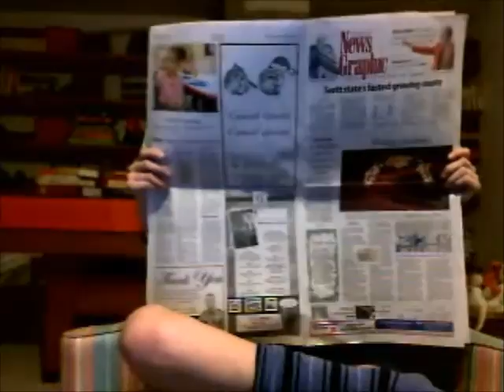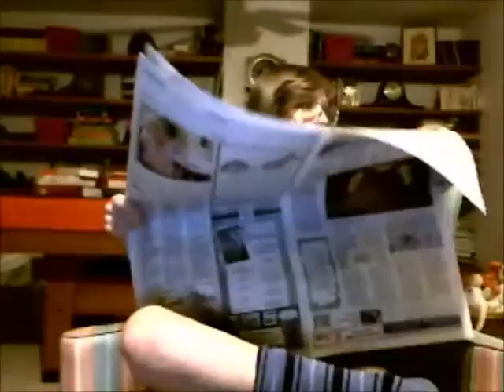Madelaine Entertaining Vlog